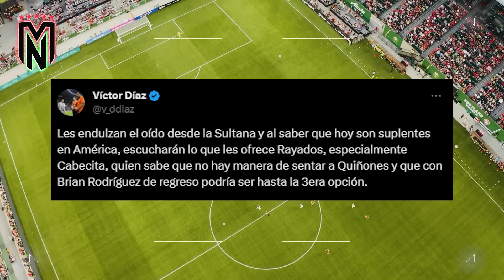"SUCIO" PLAN de MTY para ROBARLE 2 CRACKS al Ame😡| ¡Gago ECHA A 2 de Chivas!❌| DURO CASTIGO a Nahuel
¿Rayados le "roba" 2 joyas al América?

Gago corre a 2 futbolistas de las Chivas.

Enorme castigo a Nahuel por sus actos en la final.